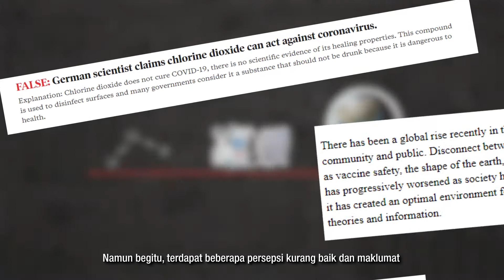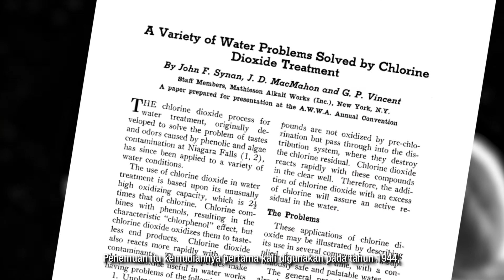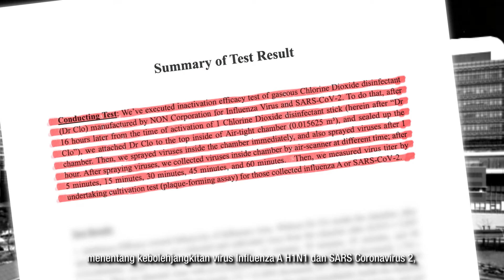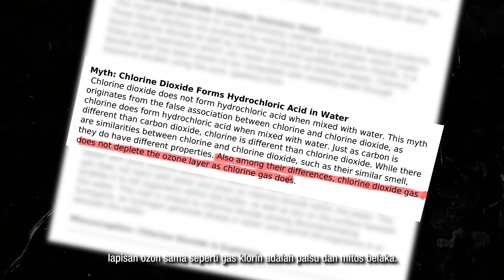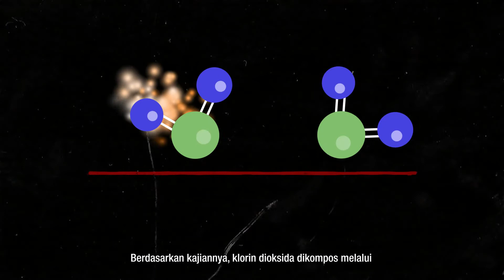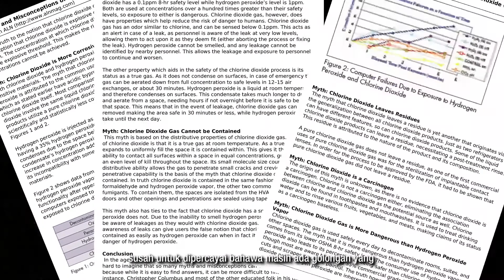Senjata Rahsia Melawan Virus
Dah tak tahu nak bincang tentang apa?

Jom, pakai baju makmal sebab kami akan menceritakan serba sedikit tentang bagaimana gas hijau kekuningan ini memainkan peranan penting dalam kehidupan seharian kita.